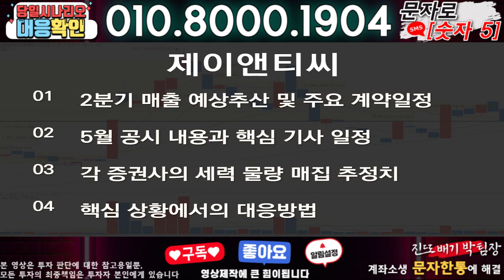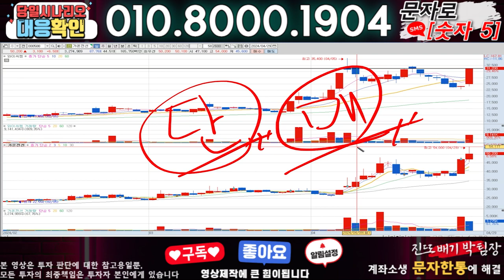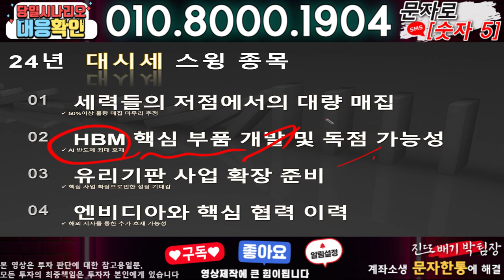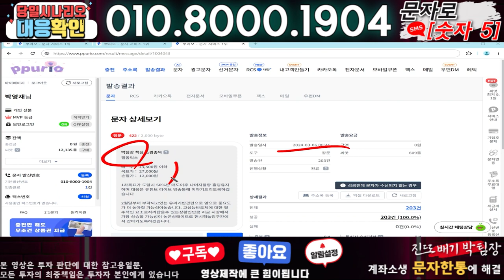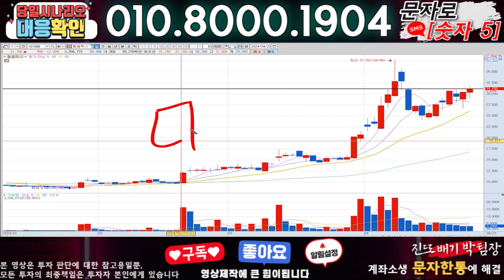제이앤티씨 ) 3분전 기습속보-공식입장발표!! 무슨일인가?